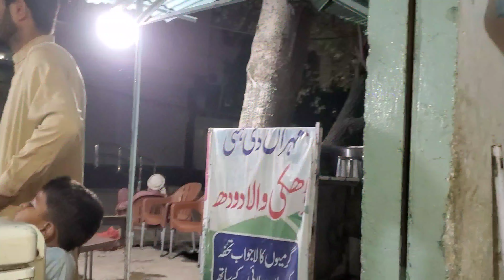Dehat ke vlog / Aj ap dekhy Sabaz Mandi /or / Dakhi wala Dude /Bohat mazy ka tha/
Dehat ke vlog / Aj ap dekhy Sabaz Mandi /or / Dakhi wala Dude /Bohat mazy ka tha/viralvideoاج اپ دیکھیں سبز منڈی اور ڈھکی والا دودھ